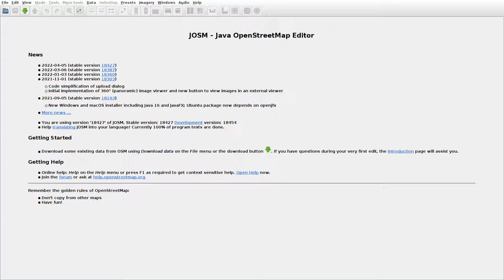JOSMrec1124 2022 05 24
Lithuania. Kinė, Pakinė, Ropėnai. Tracing buildings (mainly) in JOSM for openstreetmap.